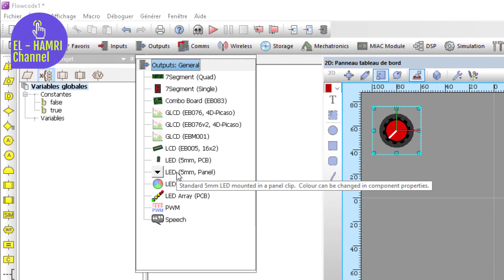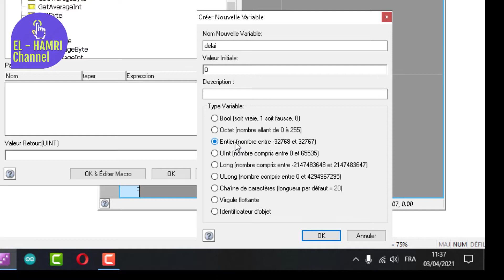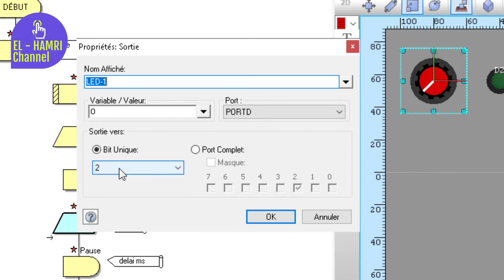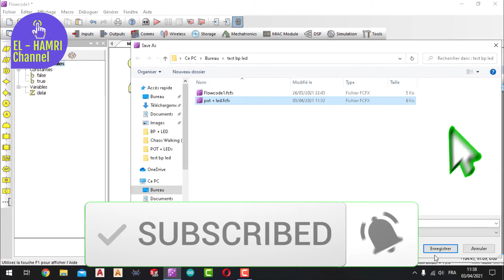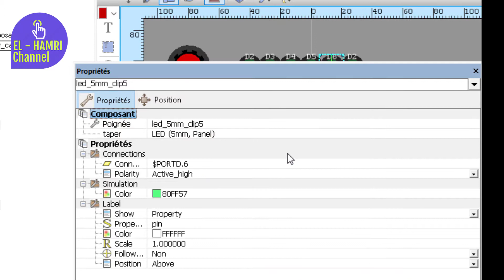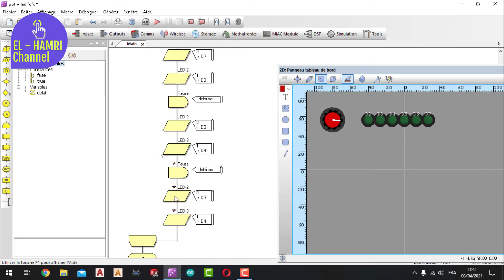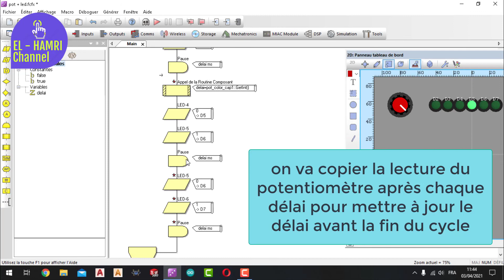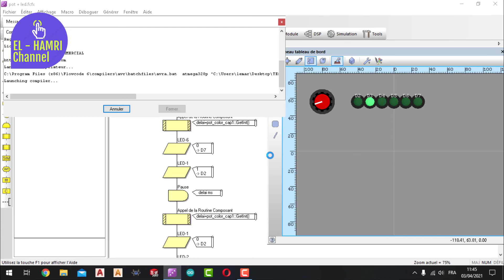Potentiomètre + Led(s) et arduino nano[ Programmer Arduino facilement avec FLOWCODE ]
dans cette video on va voir comment programmer arduino afin d'utilisé un potentiomètre pour contrôler une led et un jeux de lumière

in this video we will see how to program arduino to use a potentiometer to control a led and a light show